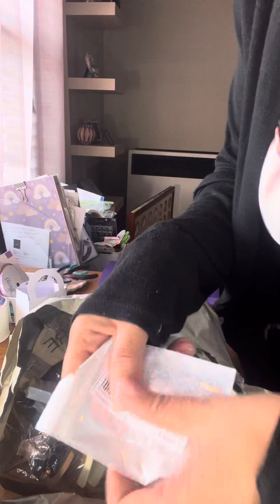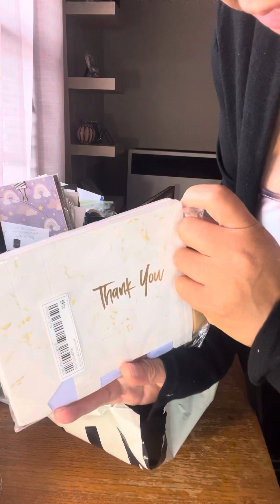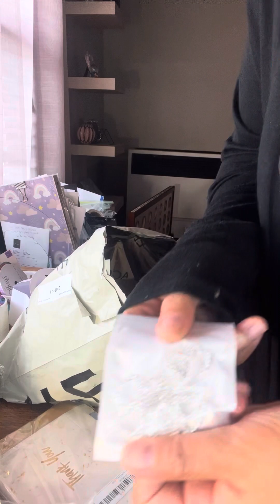Small Business Inventory Unboxing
Guess What??

Mostly supplies for the Pop Up Shop
Hope to see you there!
Plenty of deals!!

Sat. 9/2
11 am-6 pm
Hall Of Fame
8143 47th St
Lyons, IL